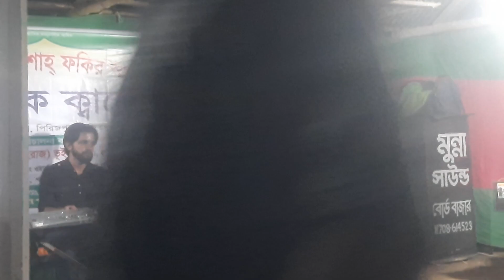তামান্না সরকার || ভালোবাসা এমন একটা জিনিস বুঝেছ সোনা